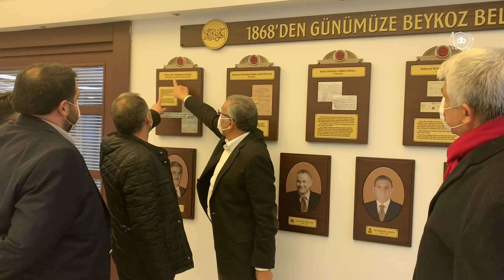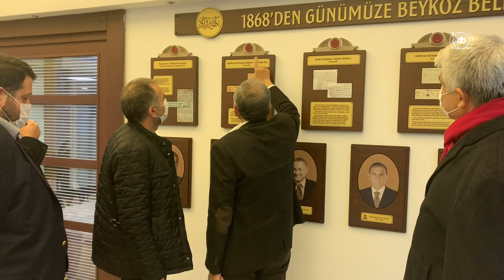Murat Aydın, Dost Beykoz ekibini ağırladı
Dost Beykoz İmtiyaz Sahibi Kader Gür ve beraberindeki heyet, Belediye Başkanı Murat Aydın ile makamında bir araya geldi.